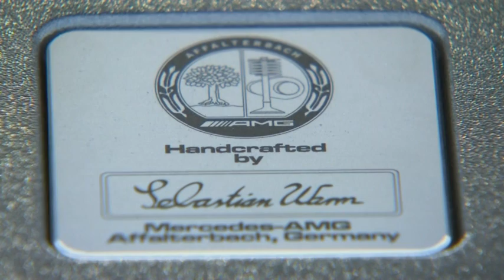Mercedes SLK 55 AMG in Magna Kashmir White